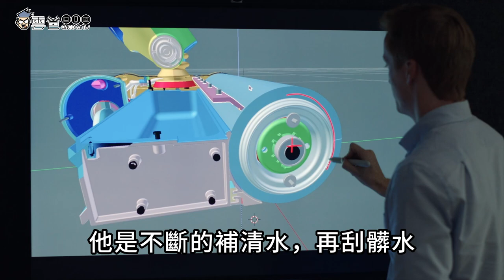終於可以拖地! 開箱評測 Dyson V12s Detect Slim Submarine 乾溼全能洗地吸塵器